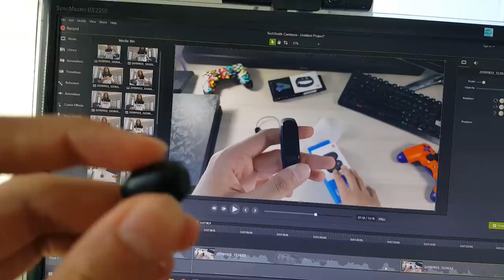Şarjı Bitmeyen Ürünler! Mİ Band 4 & Mi EarBuds Kutu Açılımı + İnceleme | Xiaomi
Bu video Xiaomi'nin
Mi Band 4 Ve
Mi True Wirless Earbuds Ürünlerinin kutu açılımını ve incelmesini yaptım. Aynı zamanda uzun kullanım tecrübelerimden de bahsettim.